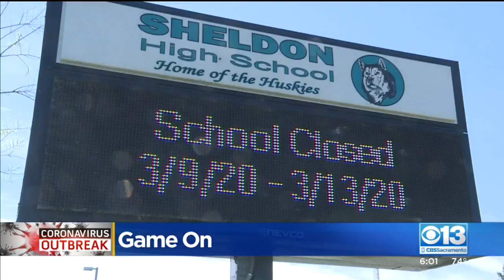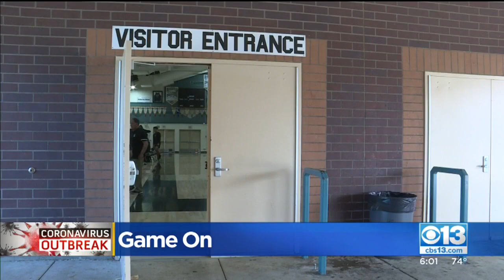Sheldon Huskies To Play CIF Playoff Game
The Sheldon Huskies take on Dublin Tuesday night as part of the state basketball playoffs.